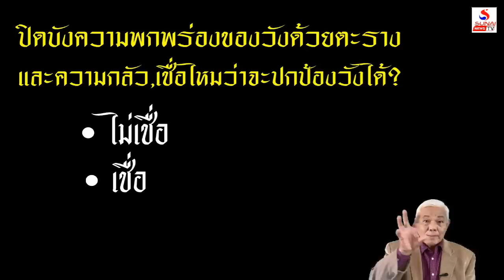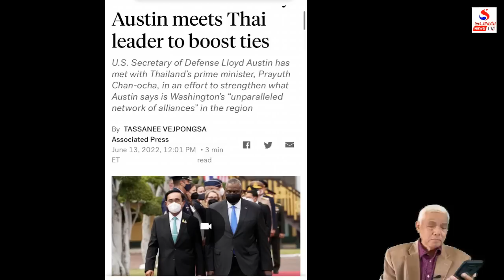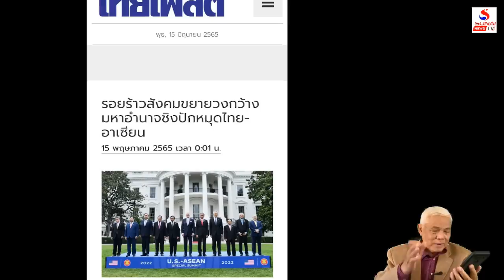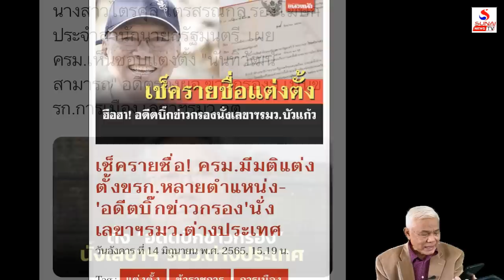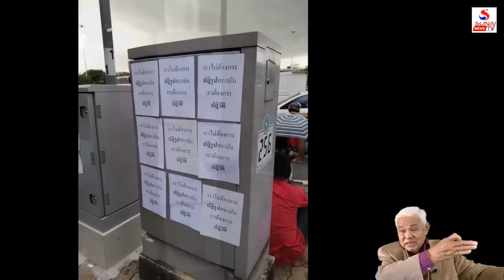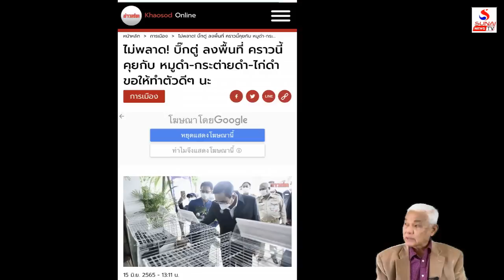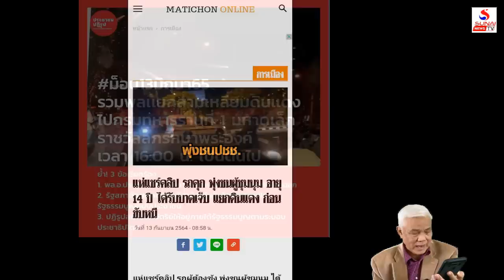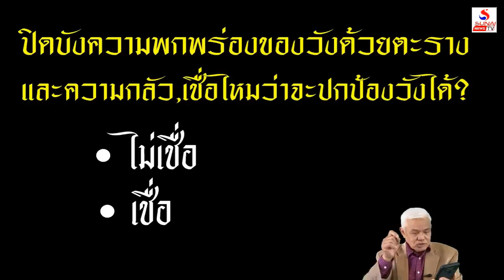เกาะติดคิดทันข่าว 16 มิถุนายน 2565 / ความขัดแย้งโลกถึงไทย, วิกฤติภายในไหม้ลาม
ความขัดแย้งโลกถึงไทย, วิกฤติภายในไหม้ลาม